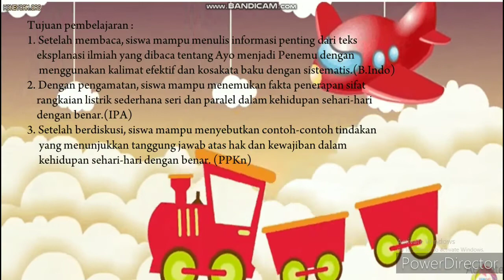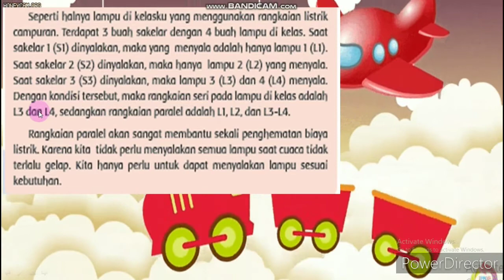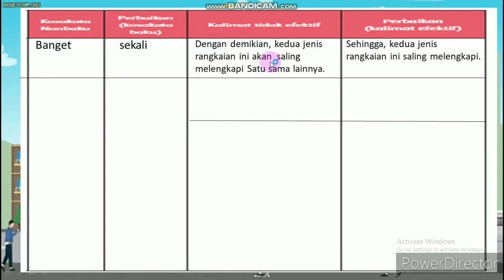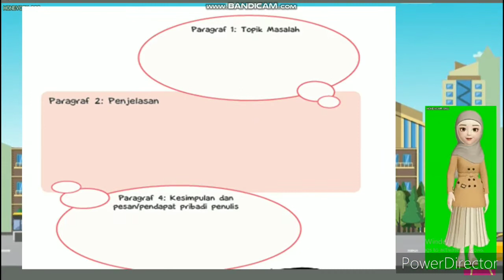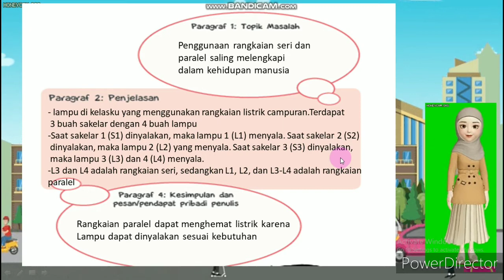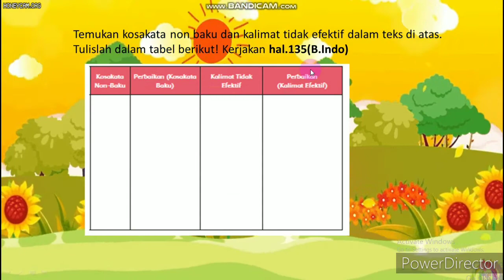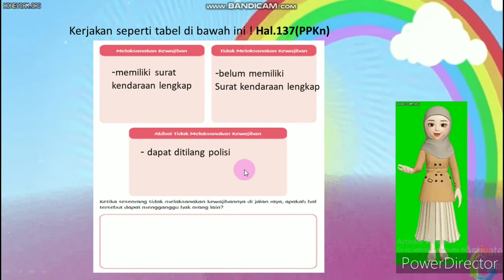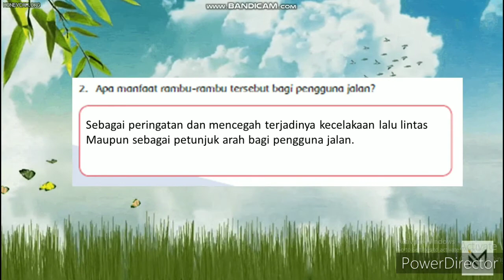TEMATIK PERTEMUAN 30 TEMA 3 TOKOH DAN PENEMUAN SUBTEMA 3 PEMBELAJARAN 3 DAN 4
Jalan Villa Bandung Indah RT/RW 01/07, Desa Cileunyi Wetan - Kecamatan Cileunyi, Kab. bandung (40622)